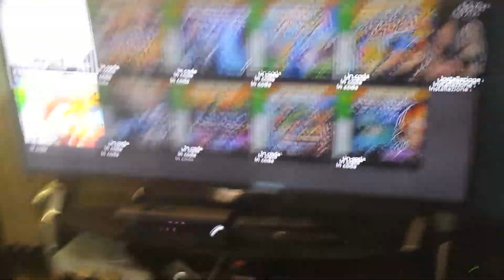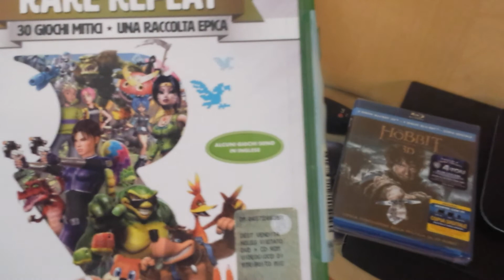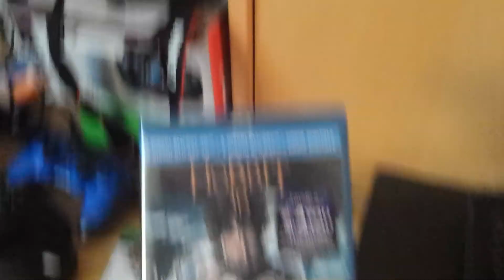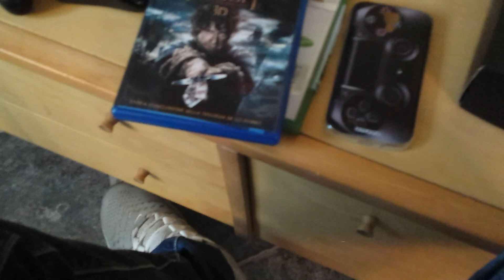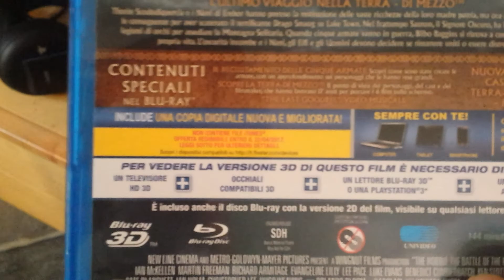Acqusti/Unboxing # Amazon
Rare Replay,custodia per cell molto faiga e lo hobbit la battaglia delle 5 armate!